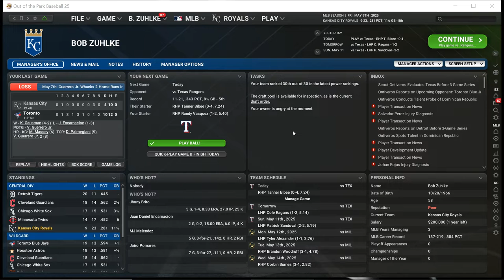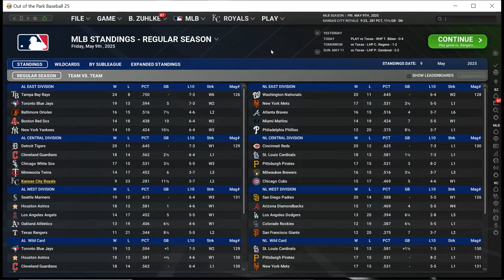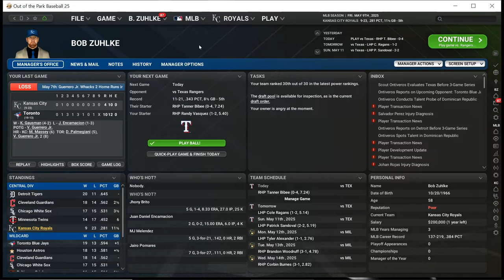OOTP25: Texas Rangers vs. Kansas City Royals (2025 Season) | EP. 19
The Texas Rangers (11-21) come into this game against our home standing Kansas City Royals (9-23) looking to get out of the AL West basement. For our part, we are in the basement of the AL Central currently. Neither team is doing particularly well (understatement of the year), so it should be an evenly matched game. Tanner Bibee will be pitching for the Texas Rangers and our Kansas City Royals will be sending Randy Vasquez to the mound. Vasquez (with a 5.91 ERA) is our best starter by a long shot so far this season so let's see if he can get us a rare win in this game against a not so good Texas Rangers ballclub.